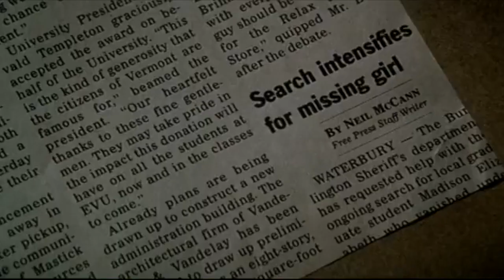What Lies Beneath: Original Theatrical Trailer (2000) (High Tone)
What Lies Beneath (2000 Film)